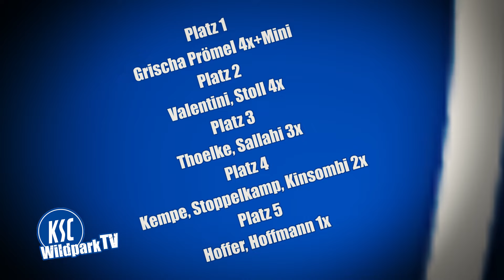Wildpark TV - Der Flachauer Lupfer mit Bjarne Thoelke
Auch im diesjährigen Trainingslager stellen wir bei Wildpark TV unsere KSC-Profis auf die Probe: In Folge 10 des "Flachauer Lupfers" tritt Abwehr-Hüne Bjarne Thoelke zur Lupfer-Challenge an.